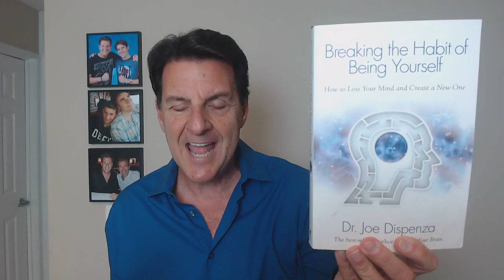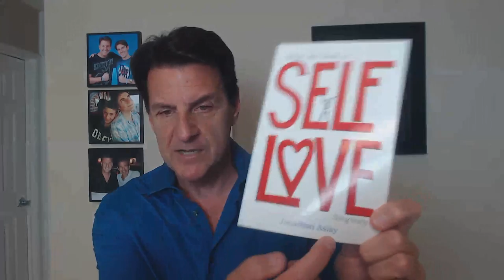Why Does He Think I'm Crazy? MALE EMOTIONS EXPOSED!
Has a man ever called you crazy?

For years I've heard this and have even said it myself... women can be crazy, but there's a reason why this happens which requires further investigation.

Men operate quite differently than women and these differences can seem like women are crazy to men. The way women view the world can seem crazy to men which is why a man might have called you this.

In today's video, we are going to explore a DEEPER understanding of why men might think this way and why it's not true.

Let's talk about... Why Does He Think I'm Crazy? MALE EMOTIONS EXPOSED!